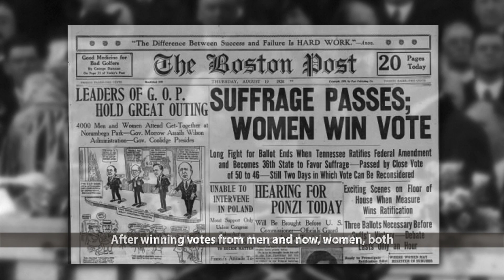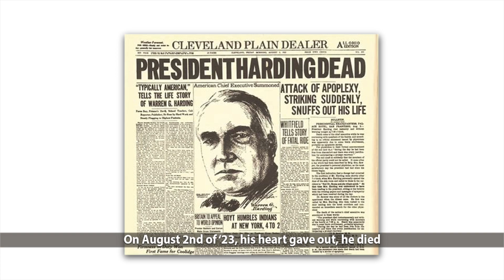The Life of Warren Harding Song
Hello Community!!! Welcome to Cenapsis. You are currently watching President Harding Song.

So, here's Warren Harding's song. This is one of the rare ones where I wrote the song to first and then built the lyrics (which made it a bit tougher!) Personally, I like how this turned out, even though I used the same three-chord structure throughout. The rising movement put some uncomfortable demand on my voice (with a scattering of 'plosives' or explosive 'P's), but, what the heck. It was really a lot of fun putting this together. I hope you enjoy it!

Cenapsis

Lyrics:

A new babe, Warren on November 2nd would arrive
To the Harding’s in the year, 1865

Attended Ohio Central, journalism, his forte
Then, ran the Marion Star Newspaper everyday

In ‘91, he wed Florence, to their new home, they would go
Had no kids, so she helped his Marion Star grow

Was Ohio Senator four years, lieutenant governor for two
In ‘15, US Senator, his influence grew

Chorus
Warren Gamaliel Harding
Our 29th President
From 21, until 23

Warren Gamaliel Harding
Worked to improve government
From the White House, Washington DC

In ‘21, Warren took the presidential oath
After winning votes from men and now, women, both

He reduced taxes and raised tariffs to help businesses win
Restricted immigration to hire from within

The Federal Budget System, he improved, the bill, he signed
A world conference to reduce arms he was behind

But, some within his team broke laws, took bribes, embezzled, too
Like Teapot Dome, though Harding free of guilt, the view

Warren Gamaliel Harding
Our 29th President

Warren wasn’t well for some time, but he traveled ‘round to show
People his policies, then in San Francisco

On August 2nd of ‘23, his heart gave out, he died
Reviving him was unsuccessful, although they tried

He was deeply mourned as the train returned home with Warren inside
The next year, his wife, Florence was laid by his side

His legacy was the normalcy that came with his policies
Though, many feel weakness darkened his history

Warren Gamaliel Harding
Our 29th President